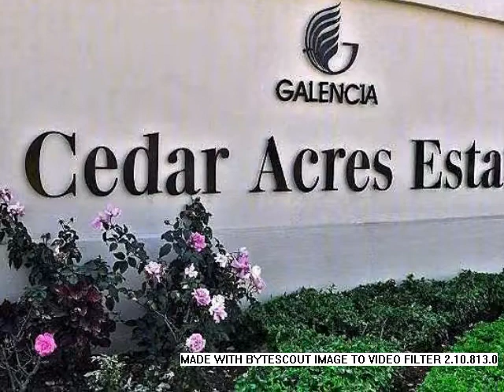3.0 Bedroom Apartment To Let in Craigavon, Fourways, South Africa for ZAR R 13 500 Per Month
Bedrooms: 3.0
Bathrooms: 2.0
Garages: 0.0
Price: R 13 500 Per Month

Property Description:

Fourways  Craigavon
Stunning 3 bed 2 bath apartment within the secure estate offering top quality finishes. Relax and feel part of nature in the comfort of your own home. This absolutely stunning apartment is spacious and offers all  the comforts both as an apartment and the lively area where it is situated.

This amazing top floor unit offering 3 spacious bedrooms all fully tilled and with fitted cupboards and high quality finishes. First bathroom comes with a full bath while the second bath has shower, basin and toilet. Open plan dining and lounge area allows for spacious living feel with sliding doors that leading to a covered patio with a lovely view over the well maintained beautiful garden.

Elegant fully fitted Caesar stone kitchen with space for fridge, washing machine and dish washer. This awesome kitchen has fully tiled floors and fitted cupboards. Study nook and small book shelve.